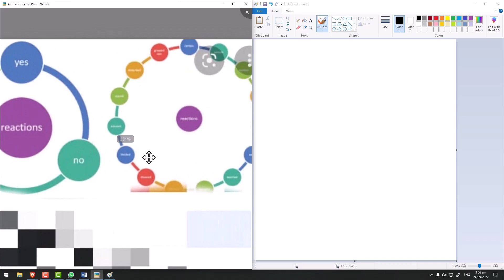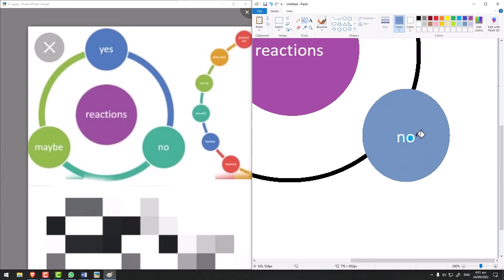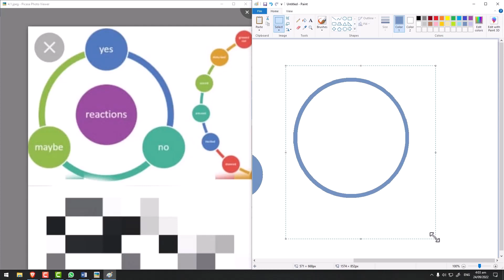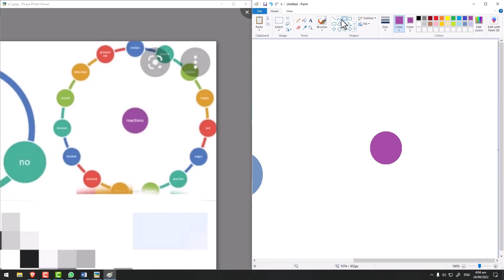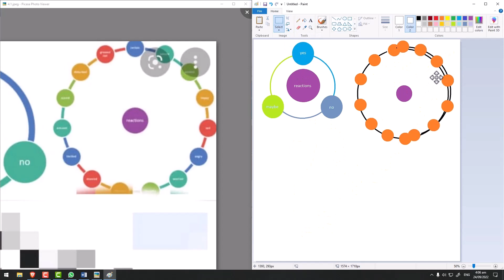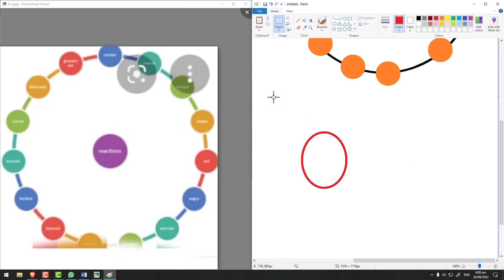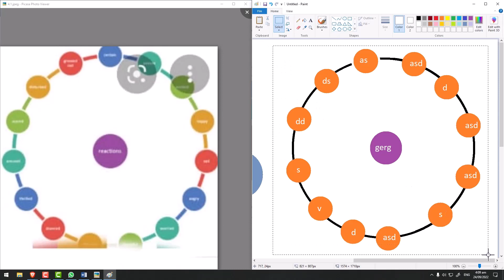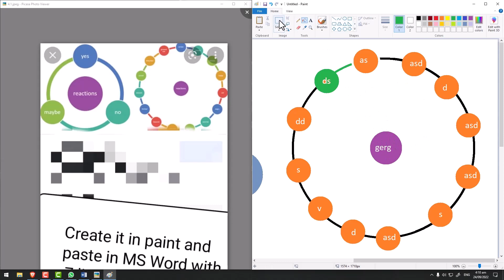Paint is Powerful than Adobe Photoshop? Design in MS Paint